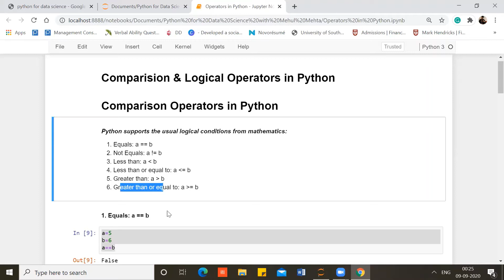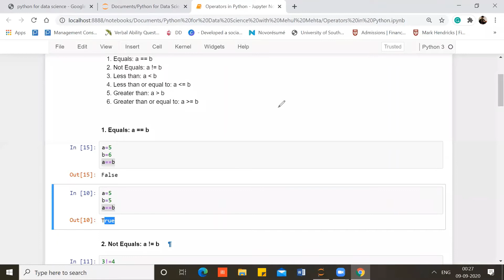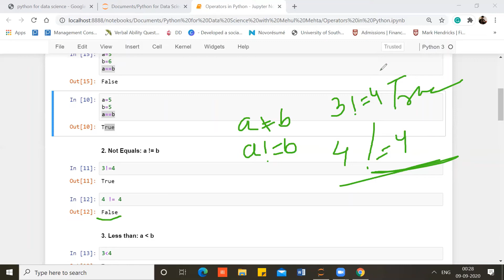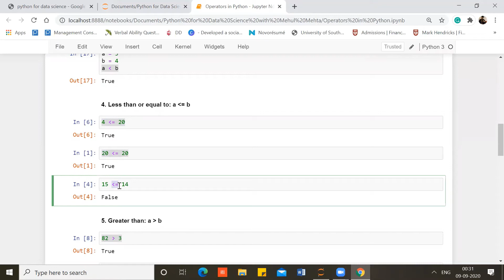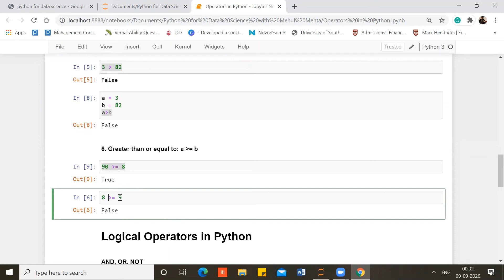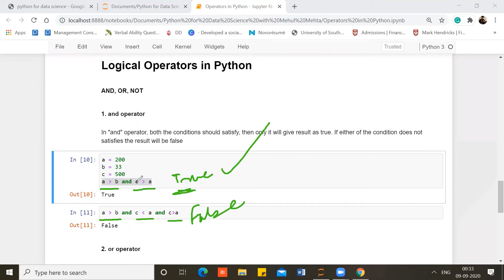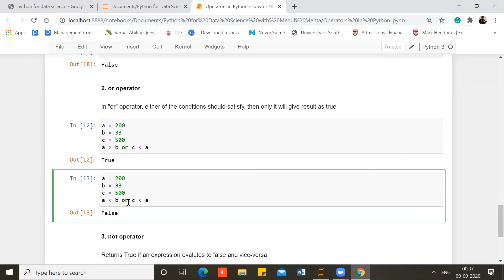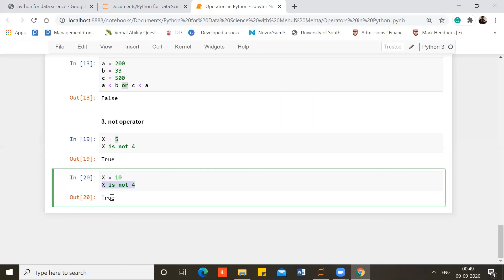Comparision & Logical Operators in Python - Tutorial 9th.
Python Comparison Operators
Comparison operators are used to compare two values.

Python Logical Operators
Logical operators are used to combine conditional statements.